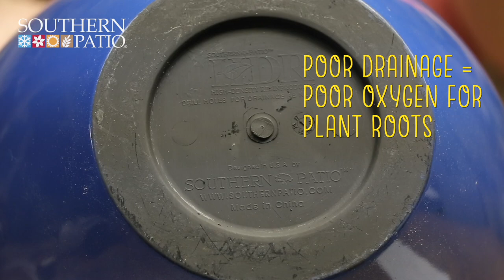Drilling Holes in Plant Pots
Proper drainage is necessary for plants to thrive. If you purchase a planter that doesn’t include drainage holes, you can drill your own using a small hand drill.